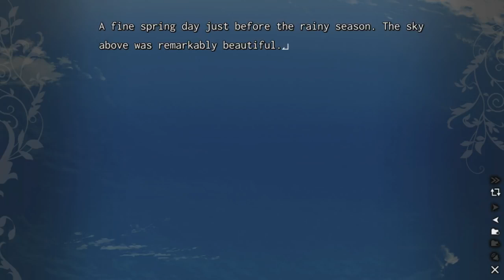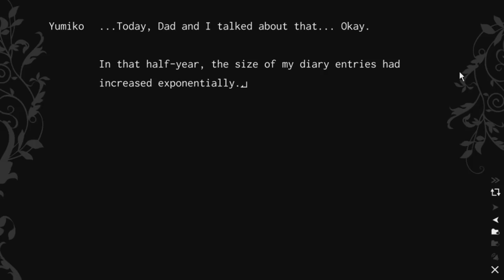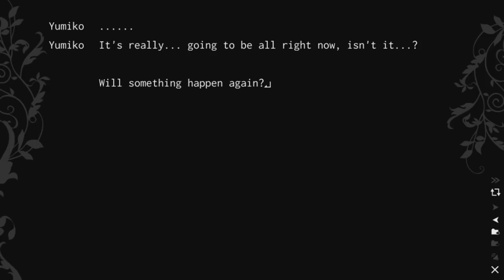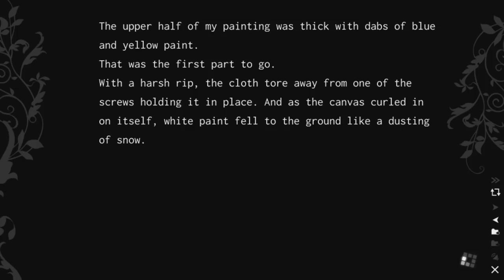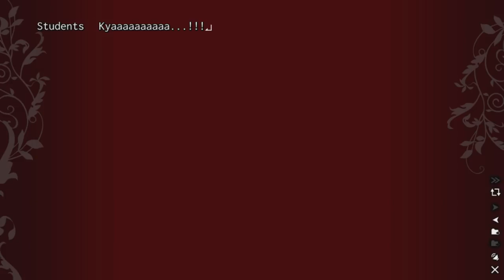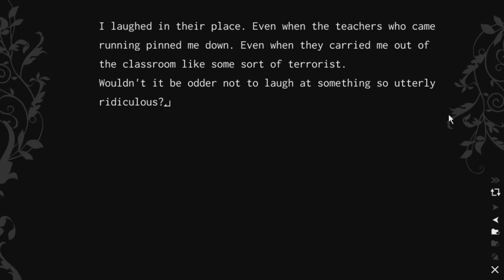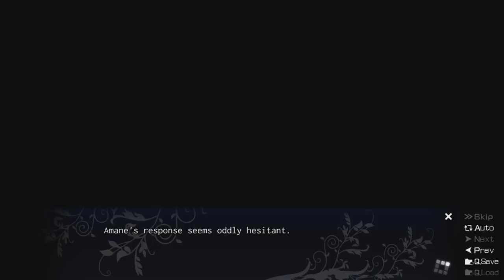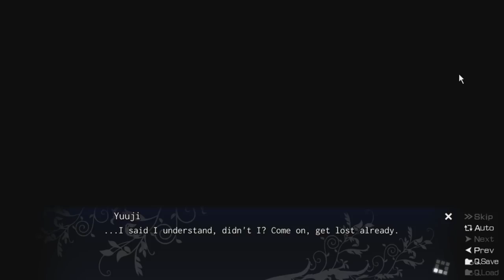Bosskwar: The Fruit of Grisaia Part 86 [Yumiko Route] - "AHAHAHAHAHAHAHAHAHAHAHAHAHAHA"